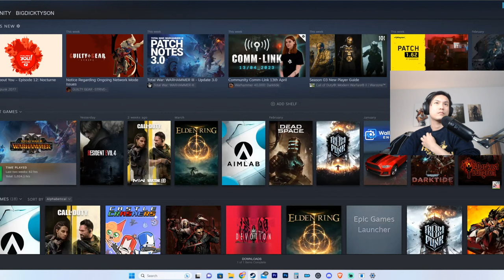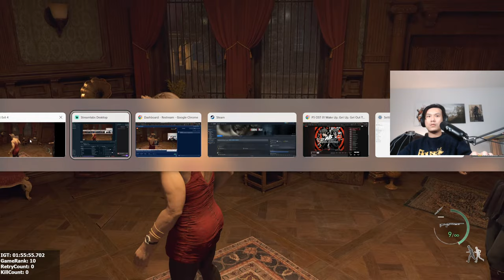Resident Evil 4 Remake - Every Weapon Tested Part 2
I'm testing out every weapon in Resident Evil 4 Remake 2023 to make a tier list.